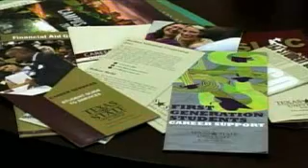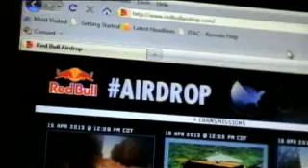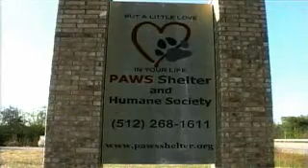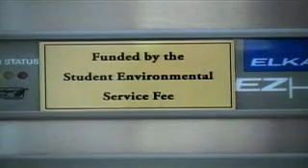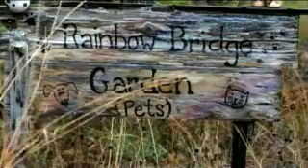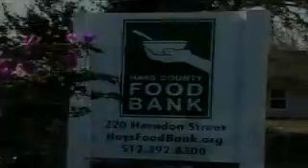Bobcat Update - April 17, 2013